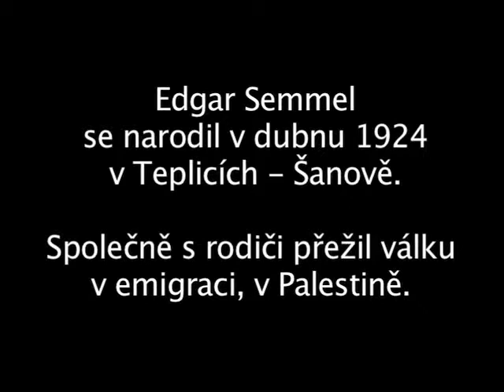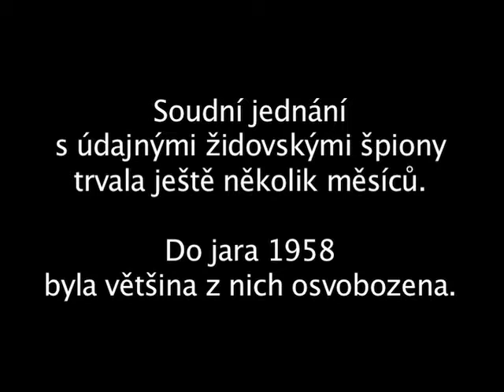Semmel Edgar - antisemitismus po válce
Eggar Semmel (1924) vypráví o antisemitismu po roce 1948, který postihl jeho otce jako funkcionáře Židovské obce v Ústí nad Labem. Byl obviněn ze špináže ve prospěch Izraele a v roce 1957 souzen v Litoměřicích.

Klíčová slova:
Židovská obec v Ústí nad Labem, Litoměřice, soud, Rada židovských náboženských obcí v Čechách a na Moravě, špionáž, rabín, Děčín, Liberec, Plzeň, Bratislava, Brno, Ostrava.

Antisemitismus v moderních českých dějinách